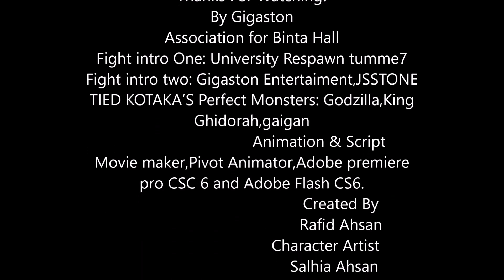Beyblade Metal Fury G Master E22 RYUGA ATTACKED ON TSILKY'S HEART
The Previous Episode is "THE FURIOUS POSTION" Next Episode is "Nemesis Is Back!".